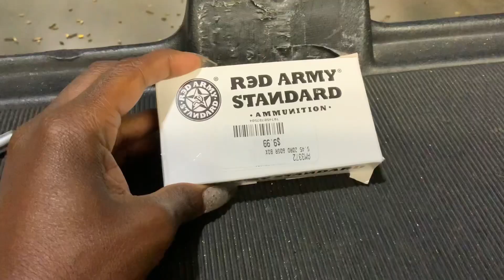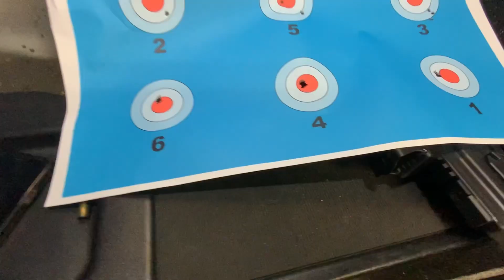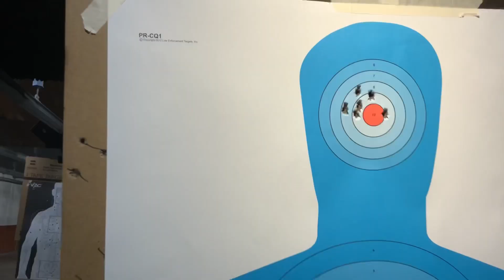Galil 5.45 vs. Galil 7.62 (2021)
Guys I was FINALLY able to take BOTH of my Galil Ace SAR’s to the range and give you an honest review on which one I liked the most and why! Let me know what you thought of the review below respectfully …also if you want an individual video on one or both I can do that as well.